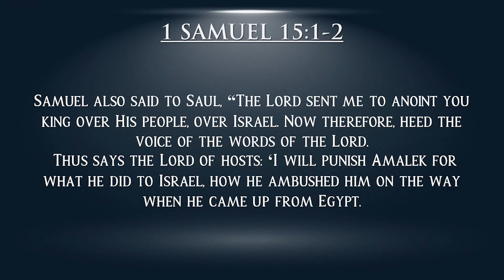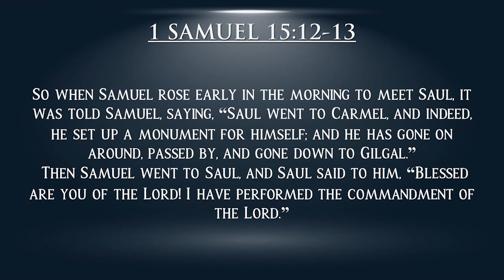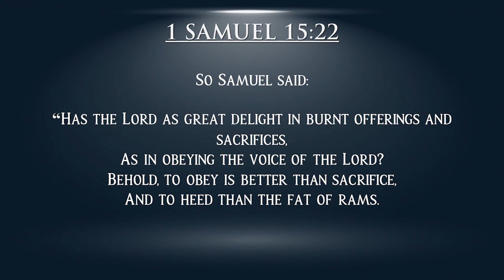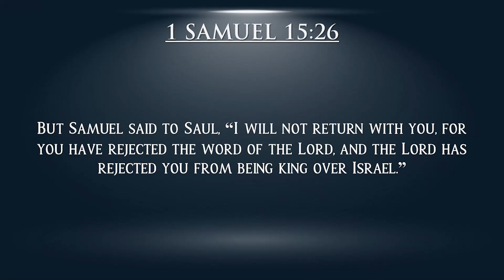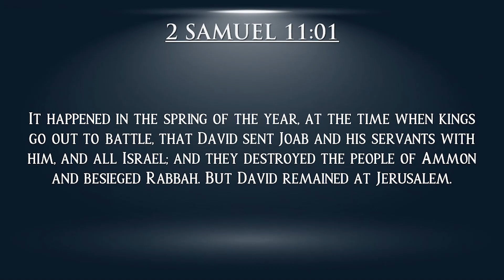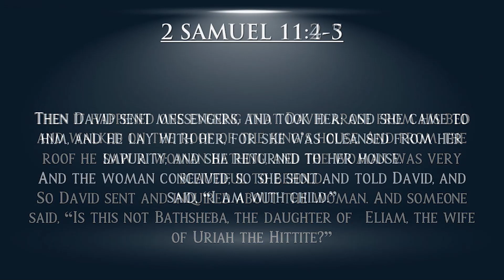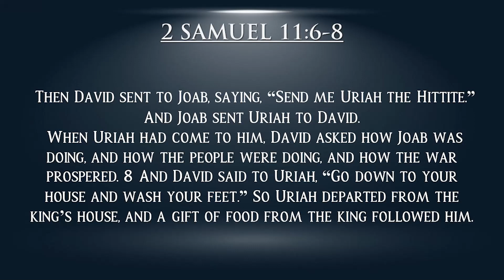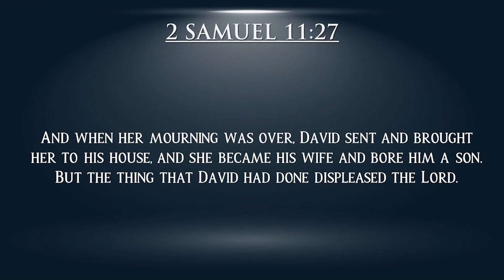1 & 2 Samuel - ALife World CelebrateChurch - February 26, 2023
The Book Of 1 Samuel Has Two Parts:

Part 1: Samuel, The Last Judge (Chs. 1 - 7).
Part 2: Saul, The First King (Chs. 8 - 31).

The Book Of 2 Samuel Has Three Parts:

Part 1: The Triumphs Of David (Chs. 1 - 10).
Part 2: The Transgressions Of David (Ch. 11).
Part 3: The Troubles Of David (Chs. 12 - 24).